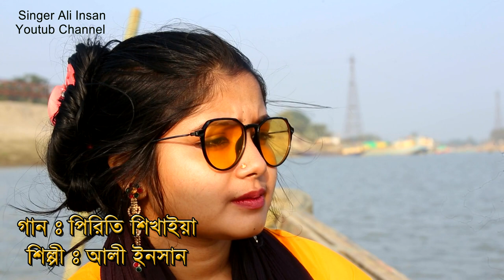পিরিতি শিখাইয়া। শিল্পী আলী ইনসান। piriti shikhaiya. singer Ali Insan.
গান
পিরিতি শিখাইয়া।
গীতিকারঃ মীর কয়সর আহমেদ।
কণ্ঠশিল্পী আলী ইনসান।
রেকর্ডিং
বড়ুয়া স্টুডিও।
সঙ্গীত
সুমন বড়ুয়া।
হ্যালো বন্ধুরা।
আমাদের আয়োজন যদি আপনাদের ভালো লেগে থাকে।
তাহলে আরো নিত্য নতুন আপডেট পেতে।
singer Ali Insan.ইউটিউব চ্যানেলটি।
ধন্যবাদ
singer Ali Insan